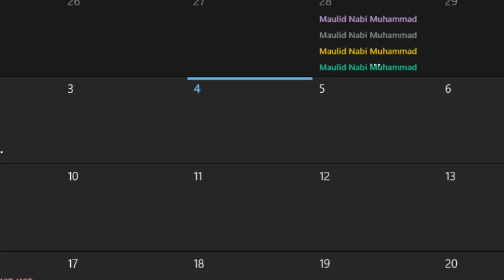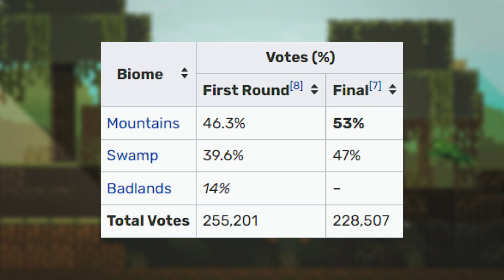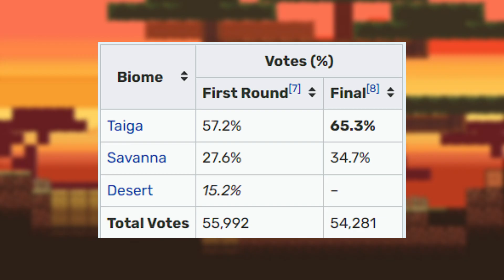3 Hal Yang Mungkin Akan Ditambahkan Pada UPDATE Minecraft 1.21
Minecraft live 2023 akan diselenggarakan pada tanggal 15 oktober pada jam 1 siang waktu edt atau eastern daylight time.Atau pada jam 12 malam untuk wilayah wib,jam 1 pagi untuk wilayah wita,dan jam 2 pagi untuk wilayah wit pada tanggal 16 oktober.Pada minecraft live yang akan diselenggarakan ini,tentunya ada banyak hal yang sangat kita nanti nantikan seperti konten2 yang akan dihadirkan mojang untuk update minecraft 1.21,event mobvote yang sudah muncul trailernya,dan info2 terbaru seputar minecraft kedepannya.

Timestamp :

0:00 Minecraft Live 2023
1:25 Biome Update
2:39 Savanna Update
3:39 Desert Update
5:00 Badlands Update
6:25 Kesimpulan ( penting )
7:47 Closing